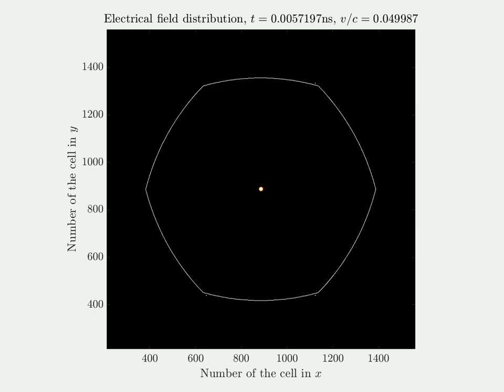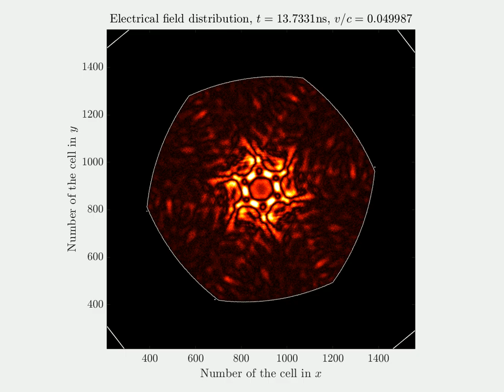Rotating hexagonal parabolic resonator